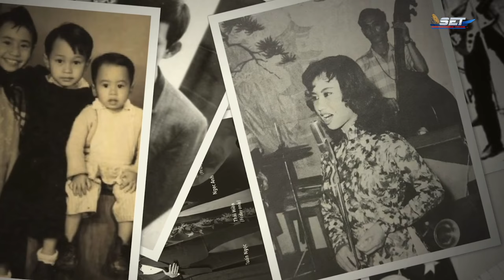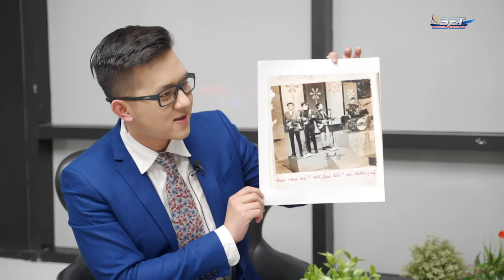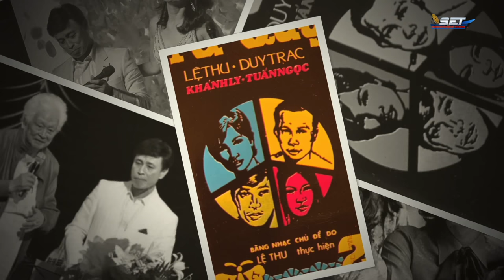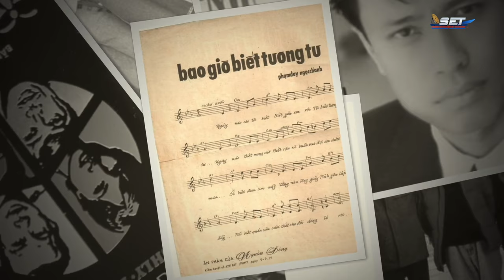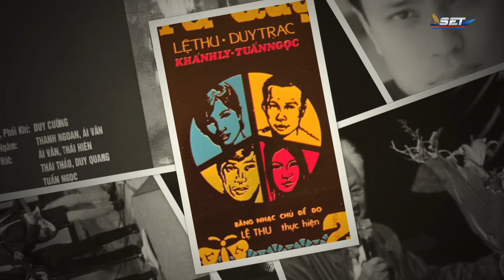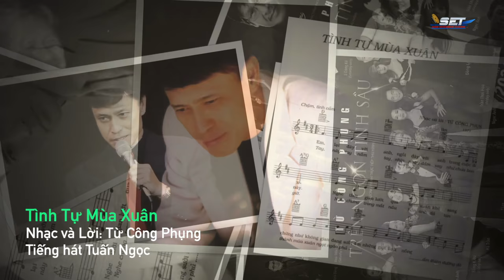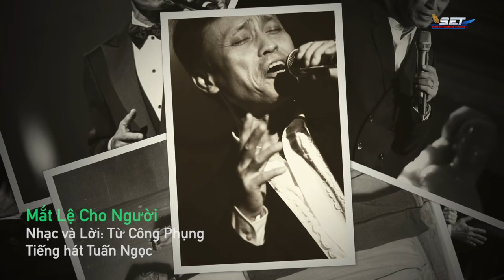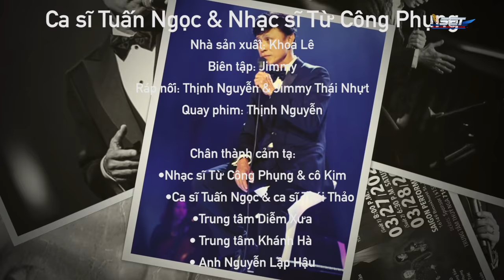The Jimmy Show | Tuấn Ngọc | SET TV